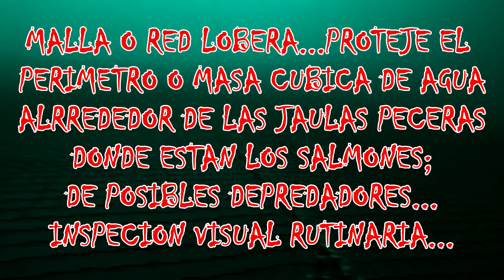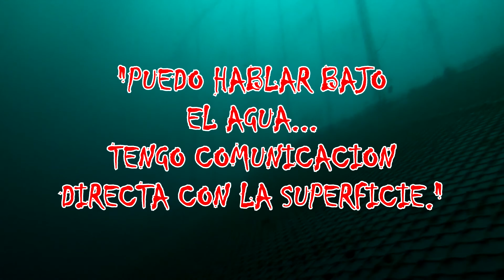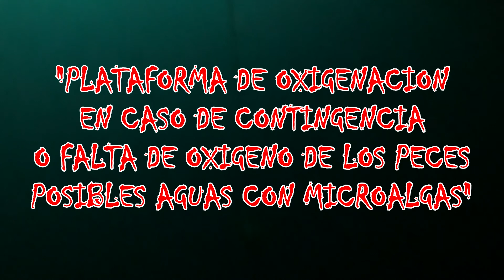🇨🇱👉💯🧞‍♂️🤿KIRBY MORGAN MK48 - BUCEO - SALMONERAS - CHILE - Capitulo 2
Gente de Mar. Campana Todos. Gracias... pronto mas videos.